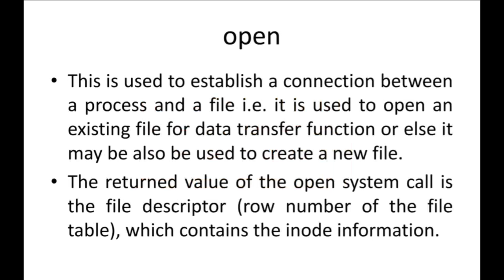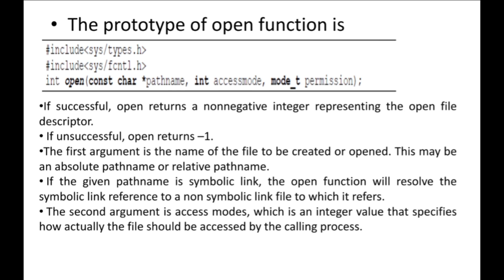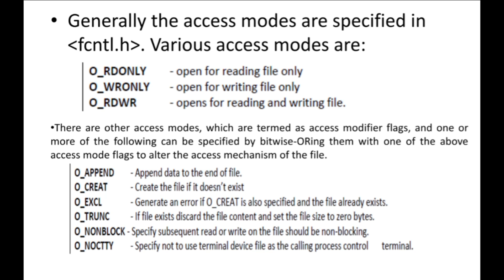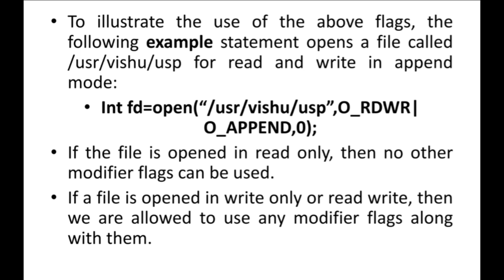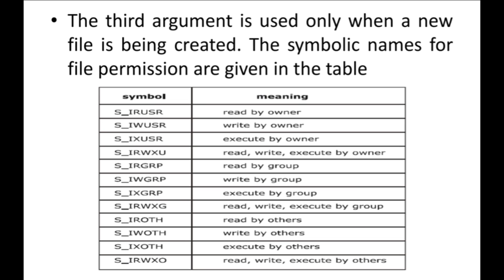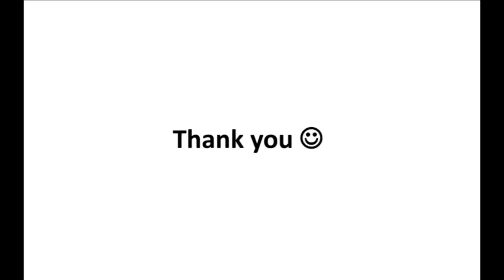OPEN API OF UNIX EXPLAINED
This video explains the open API of Unix system programming